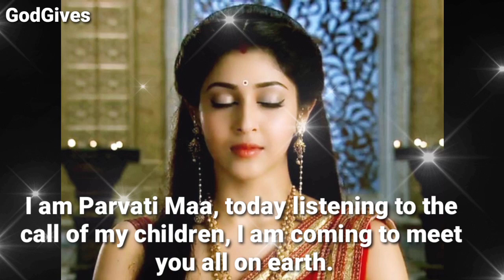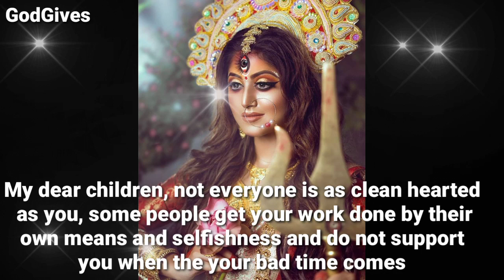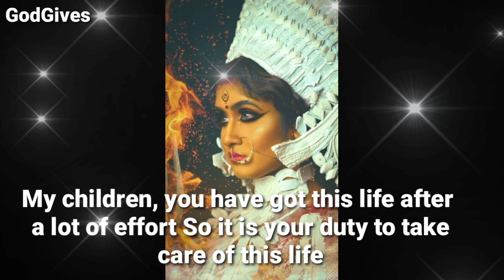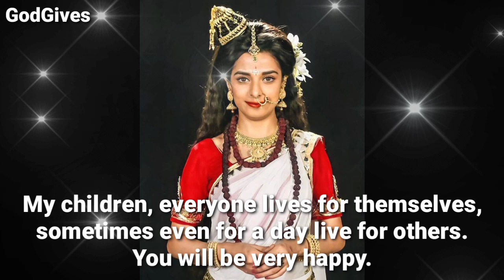888🕉️ "Parvatimaa" 🕉" This most people will skip.... 🕉️Don't ignore me 🕉✡️GodGivess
888🕉️ "Parvatimaa" 🕉" This most people will skip. 🕉️Don't ignore me 🕉✡️GodGivess

Parvatimaa ji Says - My child How are you.

1111🕉️bajrangbali ne pukara hai tumhe🔴dont ignore him💯message of lord hanuman💥@jyotishgyaan,jyotish gyaan,jyotish,lord hanuman,bajrangbali,green tara mantra,hanuman,hanuman ji,aaj ka rashifal,kumbh rashi,tula rashi,dukan ki bikri badhane ke upay,tarot card reading in hindi,dukan mein barkat ki dua,396 manifestation technique,angle numbers,love vibration kaise send kare,apsara sadhana,555 technique love of attraction,1176 angel number,kinnar,jyotish gyan